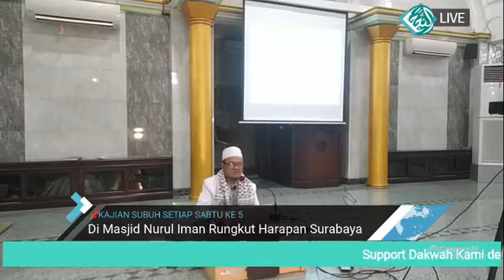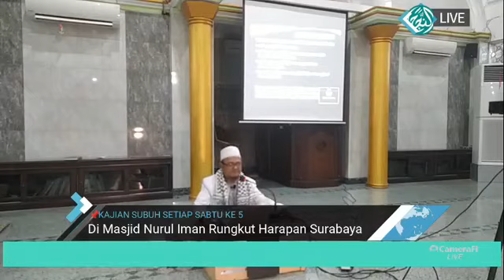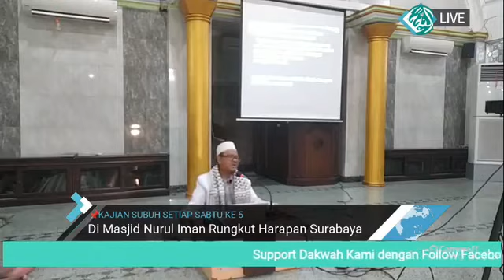RELAY PENTINGNYA MEMAHAMI & APLIKASI AQIDAH DAN AKHLAK DALAM KEHIDUPAN SEHARI-HARI